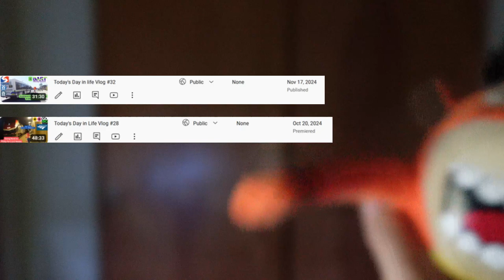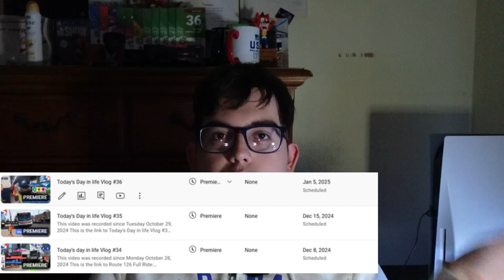Face Reveal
This video was recorded since Wednesday November 27, 2024

Thank you all for 500 subscribers on this Channel, and Thank you Crash Bandicoot for your time with YouTube with all those traveling and Transportation Rides

Here is the link to my following app account